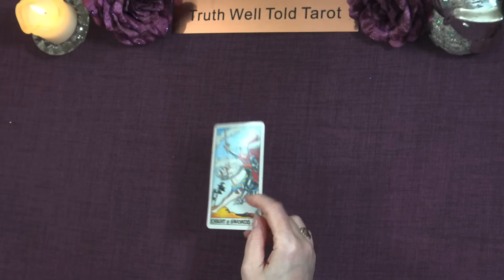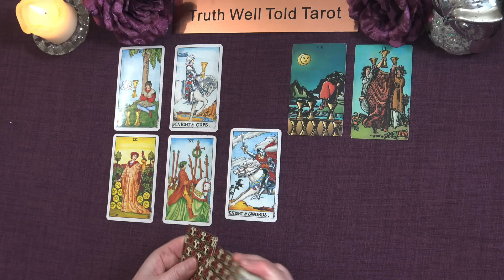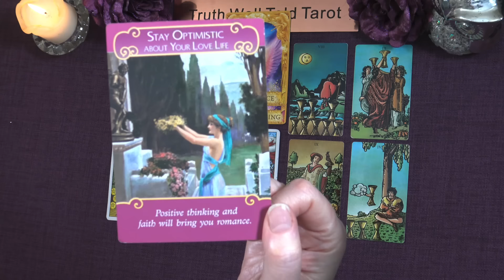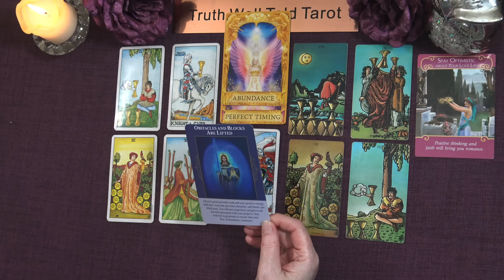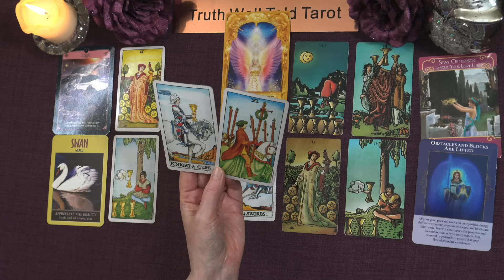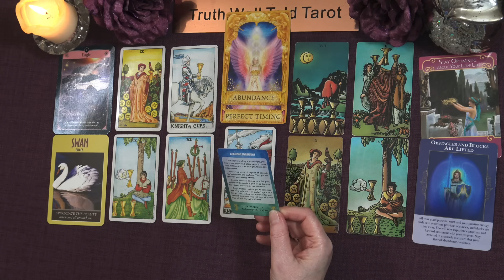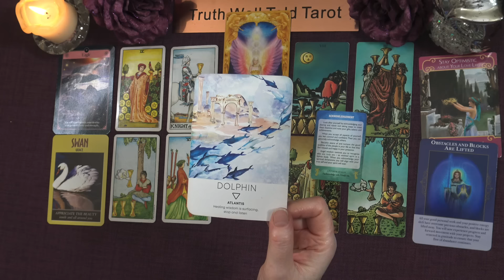TAURUS TAROT READING "IMPORTANT COMMUNICATION & AN OFFER COMES IN A DIFFERENT FORM" February 2024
Taurus February 2024 Tarot Reading 💖

Andrea xx